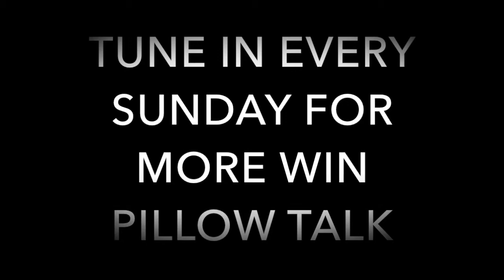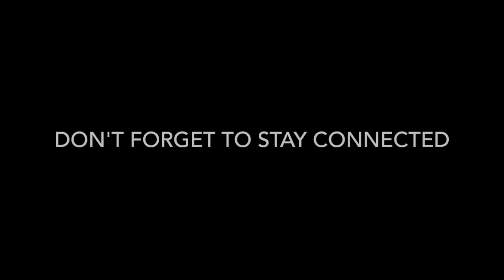YOUR ATTITUDE WILL DETERMINE YOUR ALTITUDE IN LIFE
Sometimes life throws us some curve balls, and they come with their associated feelings, pains, confusion and frustrations. How many of us know and understand that it's our attitudes at this time that can determine how we move forward and recover?

Join us as we dig deep and discuss how our attitude in life can determine our altitude!